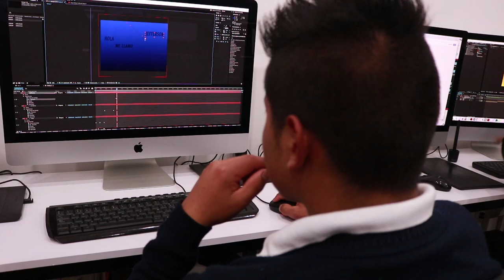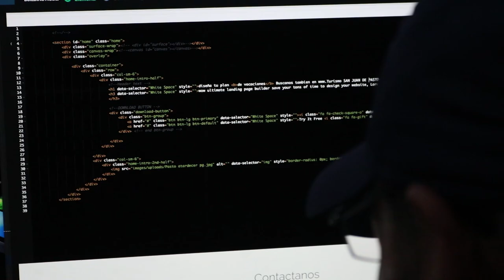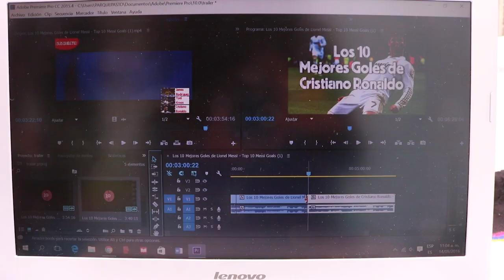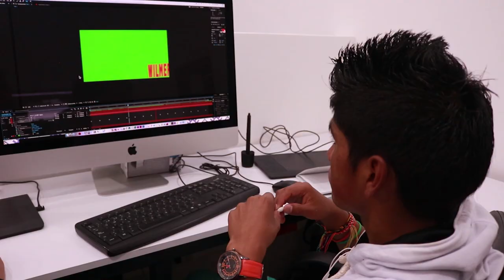Jóvenes que le apuestan a su futuro con su interés en el emprendimiento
Ministerio TIC, ViveLabNariño Estrategia DIA Colombia, Trust for the Américas, Organización de los Estados Americanos (OEA) y ParqueSoft Pasto